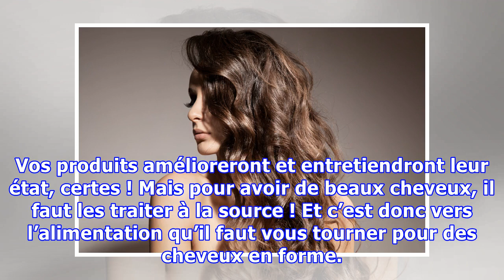6 nutriments à avoir dans votre assiette pour que vos cheveux soient en forme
6 nutriments à avoir dans votre assiette pour que vos cheveux soient en forme